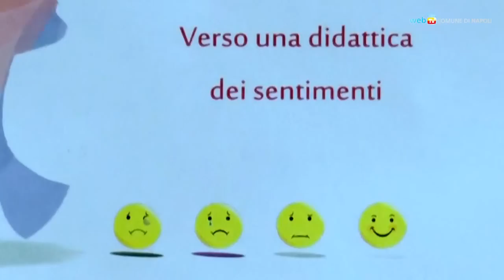Napoli - Logo antiviolenza, vincono gli allievi del "Virgilio 4" di Scampia (20.02.15)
- Napoli - A conclusione di un percorso di educazione ai sentimenti, attivato dalla Rete Antiviolenza del Comune di Napoli, gli allievi delle scuole hanno proposto delle soluzioni grafiche per un logo contro la violenza. A trionfare i ragazzi del "Virgilio 4" di Scampia. (20.02.15)